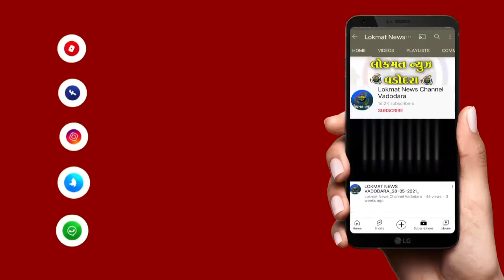સંખેડાની નેરોગેજ ટ્રેનના પાટા તેમજ ભંગાર આજથી કાઢવામાં આવી રહ્યો છે